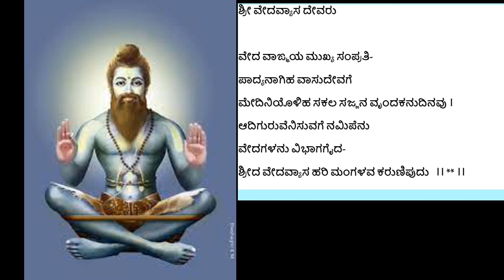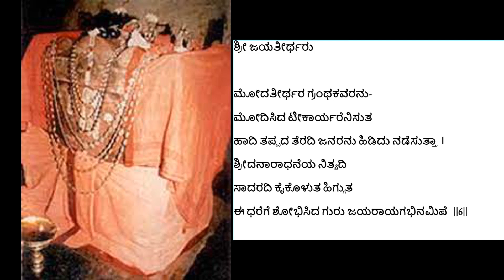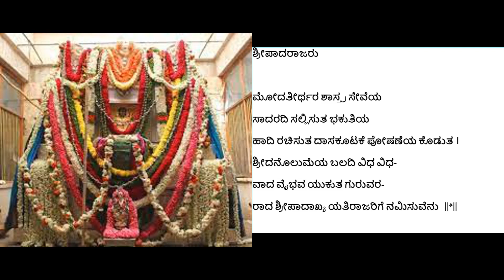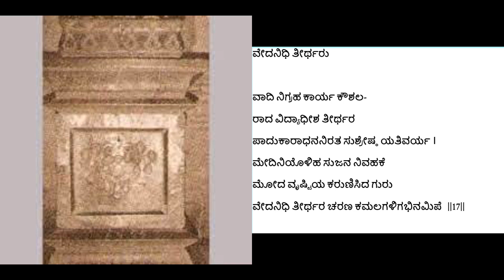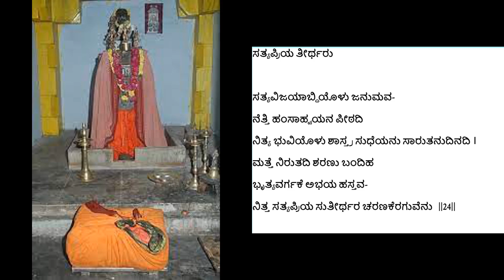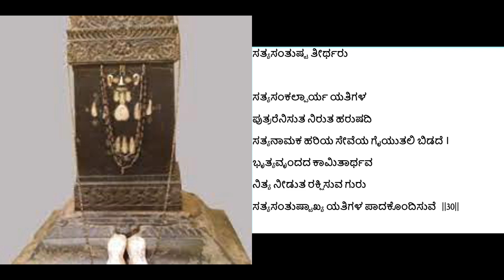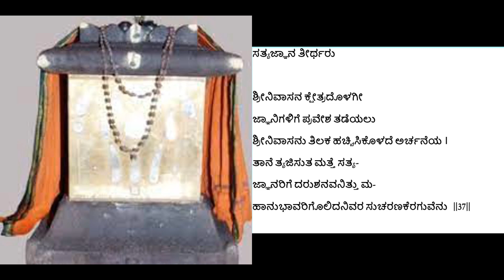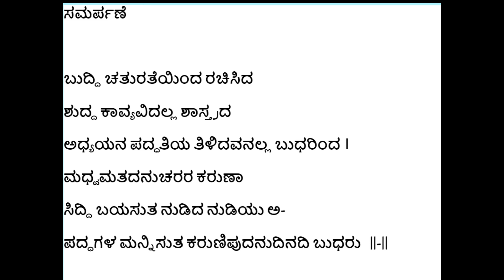ಗುರುಕಥಾಮೃತಸಾರ GuruKathamritaSaara ಗಾಯನ Dr. ದೀಪಿಕಾ ಪಾಂಡುರಂಗಿ ರಚನೆ Mr. ಪ್ರದ್ಯುಮ್ನ